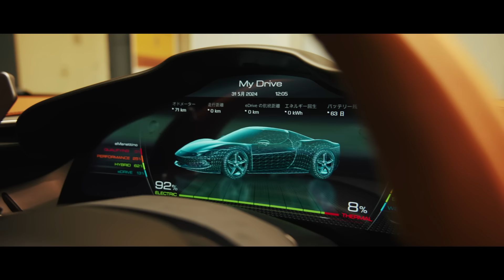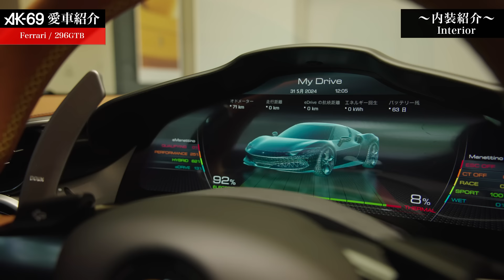AK-69の愛車紹介 #13「Ferrari 296GTB」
車好きで知られるAK-69の愛車を紹介する当企画。

#13 ではフェラーリのプラグインハイブリッドカー「296GTB」をご紹介。
#5 で紹介した愛車フェラーリRomaとの違いは？
電気で120km/h走行！？など、フルオーダーした296GTBの魅力をお伝えします。